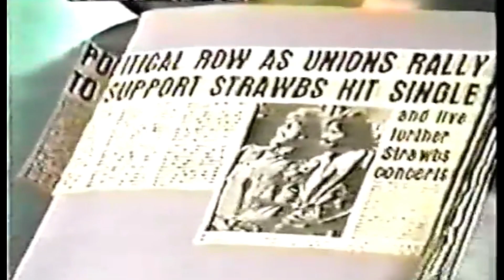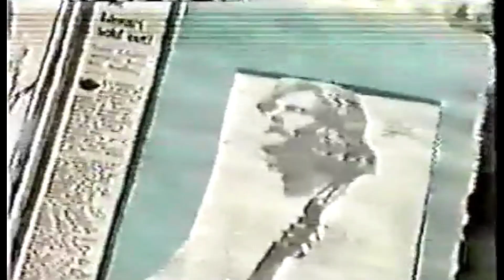Strawbs conversations mid 1980s